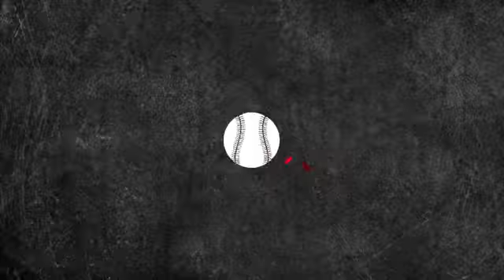John Fay explains what the Cincinnati Reds should do with Alfredo Simon - Fifth Mascot (4/28/16)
Cincinnati Reds starting pitcher Alfredo Simon has been ineffective so far this season.  How many more starts will the Reds give Simon?  John Fay explains how he thinks the Reds should handle Simon.